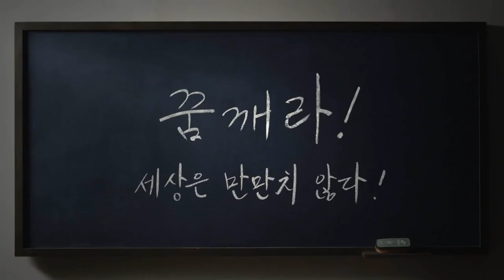[메가스터디] 세상을 바꾸는 진짜 공부 메가스터디 _ 장학생편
꿈꿔라! 세상이 응원할 것이다! 세상에 대한 도전 그것이 공부의 힘이다.